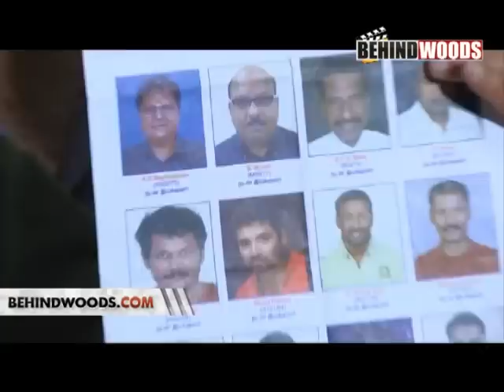Dance Masters Union Press Meet Part 4